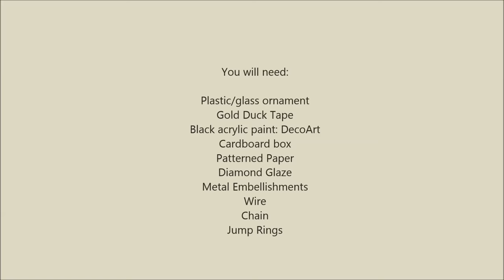Steampunk Hot-Air Balloon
Create a DIY hot air balloon with faux metal and a steampunk look. This altered hot air balloon craft is fun to make! steampunk # Ducktape